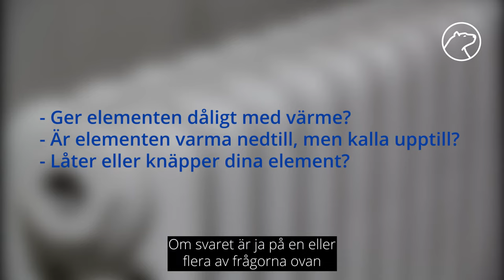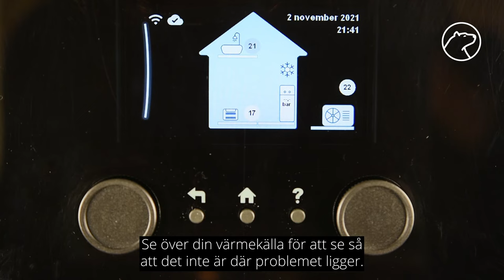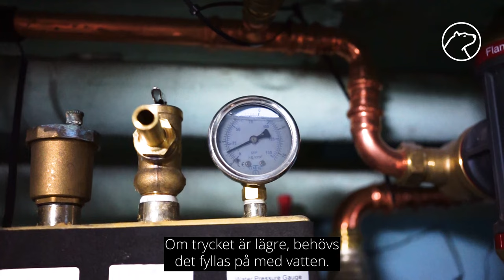Element - så luftar du radiatorerna (på bara 1 minut)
Känns det som att elementen inte ger tillräcklig värme, eller får du ojämn värme i huset trots att elementen är på högsta temperatur?

Då ska du testa att lufta dina element som vi gör i denna guide!

Om du inte luftar dina element regelbundet kan radiatorerna börja knäppa, eller få en ojämn temperatur till följd av luft i systemet.

Vill du hellre läsa vår guide om hur du luftar elementen?

Behöver du komplettera dina nuvarande element? Du hittar allt inom uppvärmning i vår butik: